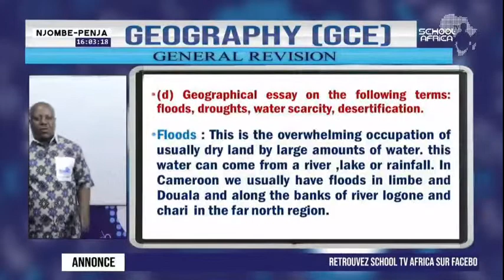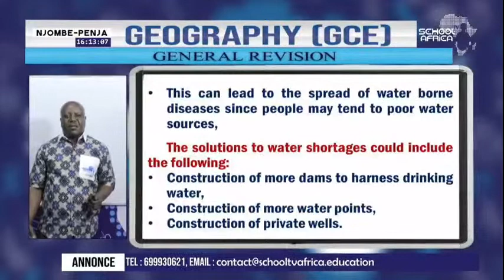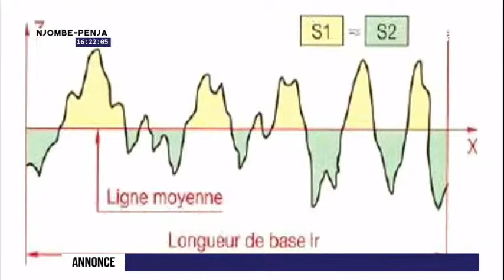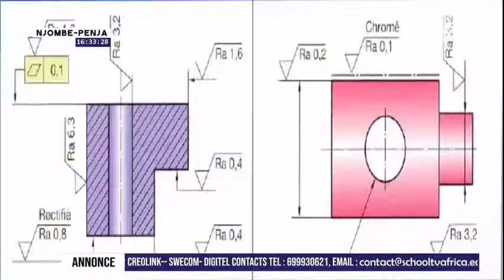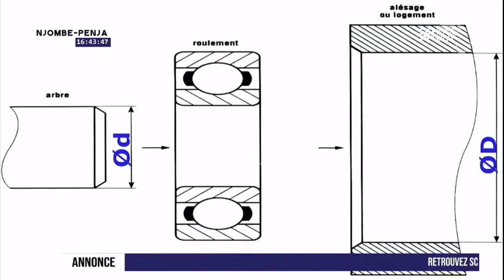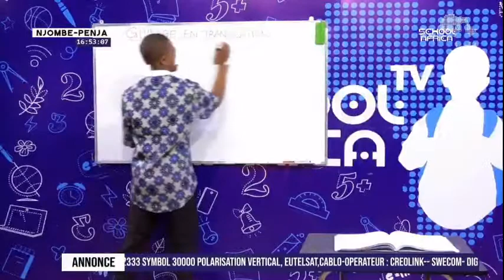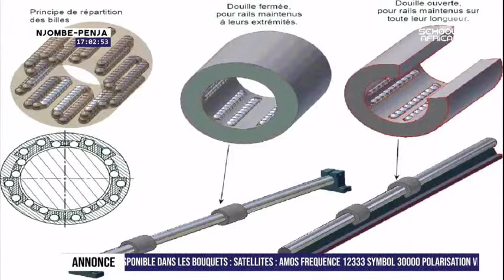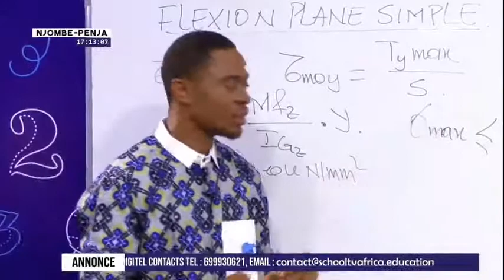Diffusion en direct de school tv africa